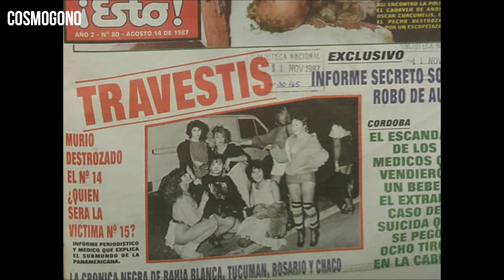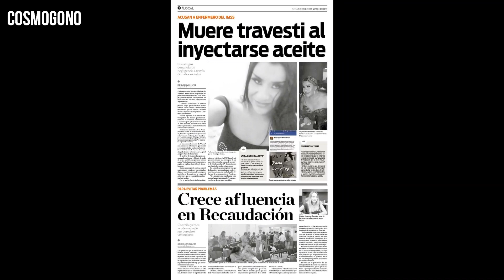CRIMENES ARGENTINOS : "El ASESINO DE LAS MARIPOSAS"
Un asesino serial en la década de los 80 mataba travestis en La Panamericana. Todo lo sucedido en aquella época en este video.

Agradecimientos: Osvaldo Aguirre por su investigación sobre el tema.

Archivo de la Memoria Trans: por conservar la historia de los acontecimientos y sus protagonistas
Gracias al equipo por el trabajo conjunto que posibilitó tener las fotos y testimonio de una época. Los testimonios de Carla y Cinthia son fruto de una investigación constante del equipo que no olvida y posibilitó que conozcamos cómo fueron aquellos días oscuros del pasado . Mi mayor agradecimiento a todo el equipo.

Tapa de revistas: Ivana Bordei